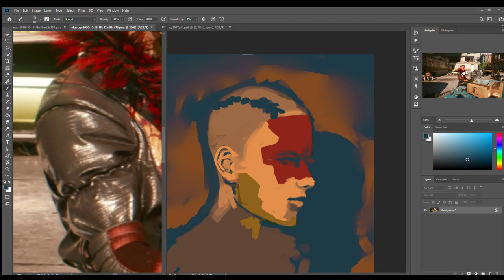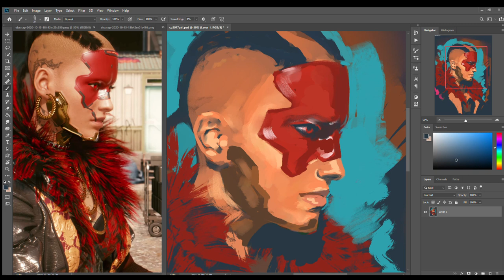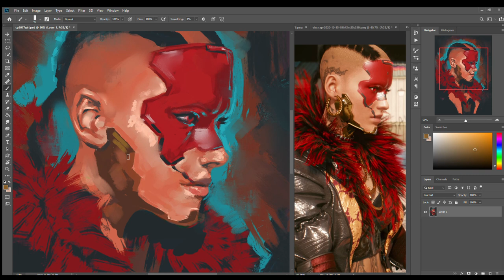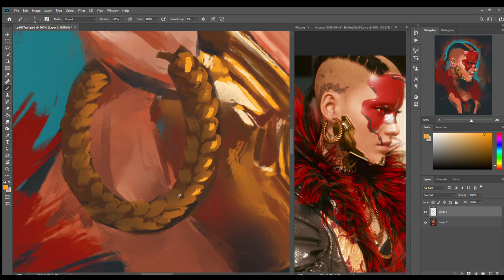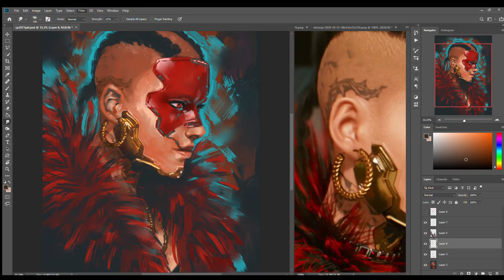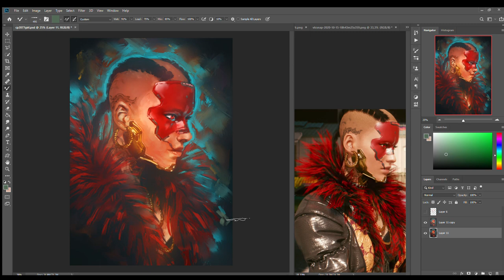That girl from the Cyberpunk 2077 in Style trailer || Speedpaint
My tablet: Huion WH1409